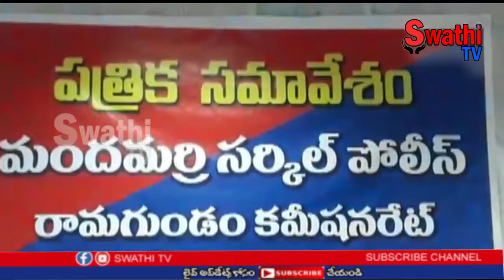రామగుండం కమిషనరేట్ పరిధిలో పలు గ్రామాల నుండి గంజాయి సరఫరా చేస్తూ, అమ్ముతున్న వారిని అదుపులోకి తీసుక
రామగుండం కమిషనరేట్ పరిధిలో పలు గ్రామాల  నుండి గంజాయి సరఫరా చేస్తూ, అమ్ముతున్న వారిని అదుపులోకి తీసుకుని, వారివద్ద నుండి 5 కేజీల గంజాయి స్వాధీనం చేసుకున్నారు. ఇలాంటి వాటిని ఉపేక్షించేది లేదన్నారు.  వారిపై ఉక్కుపాదం మోపి  కేసులు నమోదు చేస్తామని హెచ్చరించారు.                              మంచిర్యాల జిల్లా // మందమర్రి CI ఎడ్ల మహేష్ ఆధ్వర్యంలో  అసర్కిల్ పోలీలు లు నిర్వహించిన ఆపరేషన్ లో  ఇతర ఇతర గ్రామాల నుండి గంజాయి సరఫరా చేస్తూ, విక్రయిస్తున్న వారిని,  గంజాయి కి అలవాటు పడిన యువతను మొత్తం 49 మందిని పట్టుకుని వారి వారి కుటుంబ సభ్యుల సమక్షంలో కౌన్సెలింగ్ నిర్వహించారు. ఇందులో 39 మందికి కౌన్సెలింగ్ నిర్వహించి తల్లిదండ్రులకు అప్పగించారు. 10 మందిపై కేసులు నమోదు చేశామన్నారు. ఇద్దరు పరారీలో ఉన్నట్లు పోలీసులు తెలిపారు.  గంజాయి అమ్ముతున్న మందమర్రి కి చెందిన నలుగురు వ్యక్తుల నుండి 2 కేజీలు,  రామకృష్ణాపూర్ లో ఆరుగురిని అదుపులోకి తీసుకుని వారి వద్ద నుండి 2 కేజీల 600 గ్రాముల గంజాయి పట్టుకున్నారు. వీరిపై కేసు నమోదు చేసినట్లు తెలిపారు. ఈ కార్యక్రమంలో మంచిర్యాల DCP రక్షిత పాల్గొని మాట్లాడుతూ గంజాయి సరఫరా చేస్తున్న కానీ , విక్రయిస్తున్న కానీ , దానికి అలవాటుపడే వారిపై ఉక్కుపాదం మోపుతామన్నారు. ఈ గంజాయి కి అలవాటు అయినా వారికి తీవ్రమైన కోపం, మత్తు లో ఉండి వారు ఎమ్ చేస్తారో కూడా వారికీ తెలియదు తెలియదు అన్నారు. గంజాయి కి చదువుకునే యువత బాగా అలవాటు పడుతుందని, ఇలాంటి వాటిని సహించేది లేదన్నారు. గంజాయి కేసుల్లో పట్టుబడ్డ వారిపై పిడి యాక్ట్ నమోదు చేసి జైలుకు పంపుతున్నారు. యువత ఈ మత్తులో దానికి బానిసలుగా మారి బంగారు భవిష్యత్ ని నాశనం చేసుకుంటున్నారు పేర్కొన్నారు. గంజాయి ఎక్కడ నుండి వస్తుందనే పక్క సమాచారం మేరకు వారిపై దాడులు చేసి పట్టుకునున్న మందమర్రి సర్కిల్ పోలీస్ లను ఆమె అభినందించారు.  ఇలాంటి అలవాట్లకు లోనయ్యి అసాంఘిక కార్యకలాపాలకు , దొంగతనాలకు, అమ్మాయిలపై అఘాయిత్యాలకు పాల్పడుతున్నారని అన్నారు. ఈ దురలవాట్ల ద్వారా బంగారు జీవితం అనారోగ్యంతో అర్దాంతరంగా ముగిసిపోతుందన్నారు. యువత టెక్నాలజీని ని చేడు వ్యసనాలకు ఉపయోగిస్తున్న విధానం అర్చర్యం కలిగిస్తుందన్నారు. ఎవ్వరు లేని ప్రేదేశాల్లోకి వెళ్లి గంజాయిని పీల్చడం,  ఆవారాగా తిరుగుతూ జల్సాలకు అలవాటు పడి సులభంగా డబ్బు సంపాదించాలానే ఉద్ద్యేశం తో కొందరు గంజాయిని అక్రమంగా ఇతర ప్రాంతాల నుండి తక్కువ ధరకు తీసుకొచ్చి అమాయకమైన యువతను దానికి బానిసలను చేటున్నారని ధ్వజమెత్తారు. గంజాయి సరఫరా చేస్తూ అమ్మవుతున్న వారిపై కేసులు నమోదు చేశామని వెల్లడించారు.  పిల్లలపై తల్లిదండ్రుల నిఘా పెడుతూ వారు ఇలాంటి కార్యకలాపాలు చేస్తున్నారో చూడాల్సిన భద్యత తల్లిదండ్రులదే అన్నారు. గంజాయి కి అలవాటు అవుతున్న యువత ఎలాంటివి మానుకోకపోతే వారిని అదుపులోకి తీసుకుని వారిపై  పిడి యాక్ట్ లు నమోదు చేస్తామని యువతను హెచ్చరించారు.